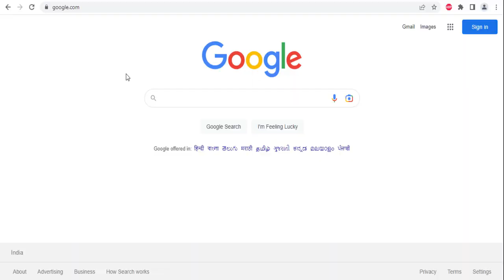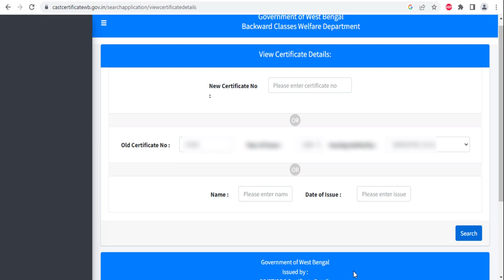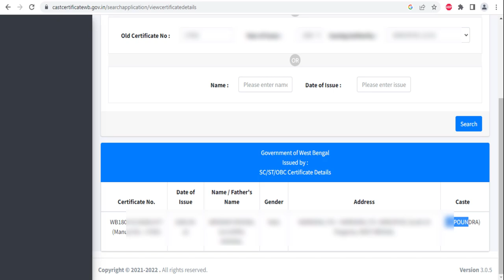WB Old SC/ST/OBC Caste Certificate to New Digital SC/ST/OBC Caste Certificate Apply Process 2022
old obc certificate to new digital obc certificate apply
old sc certificate to new digital sc certificate apply
old st certificate to new digital st certificate apply
How To Convert Old Caste Certificate into New Digital Caste Certificate